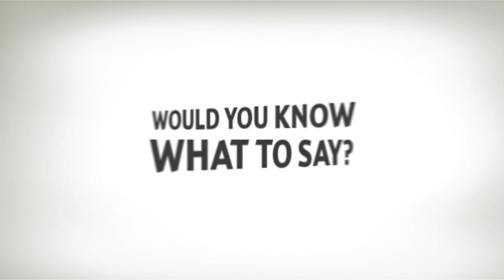Blackrock/iShares Exploring ETFs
Barclays Global Investors needed a site to help teach financial advisors and investors about iShares ETFs. One catch: it needed to be simple and engaging—two things that most educational financial sites just aren't.